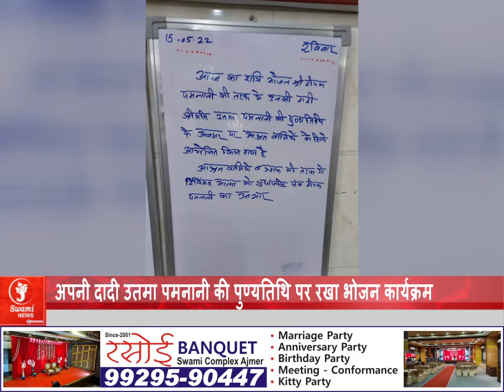वृद्ध आश्रम में कराया रात्रि का भोजन